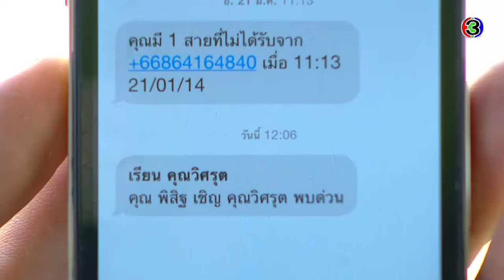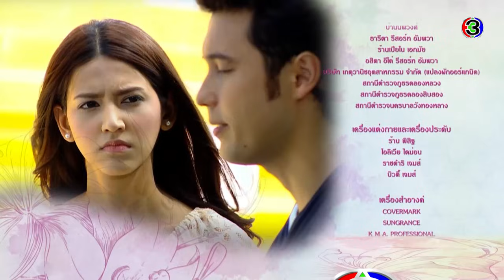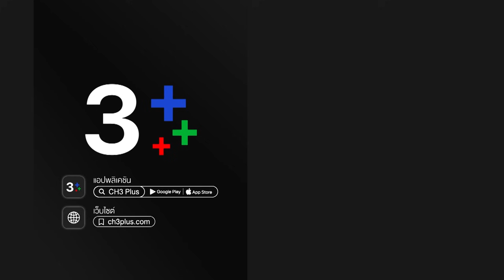พลับพลึงสีชมพู Phlapphlueng Si Chomphu EP.3 ตอนที่ 5/5 | 31-08-64 | Ch3Thailand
พลับพลึงสีชมพู ออกอากาศ ทุกวันจันทร์ – ศุกร์ เวลา 14:20 น. ช่อง3 กด33

 วิศรุต มรุพงษ์ เจ้าของโฮมสเตย์ Greenery Homestay พบรอยย่ำดินข้างกอพลับพลึงหน้าทางเข้าบ้าน พอแหวกดูก็พบหญิงสาวหน้าตามอมแมมซุกนอนคุดคู้หลับสนิท จึงปลุกเรียกเข้าบ้านด้วยความสงสารเข้าใจว่าเป็นเด็กจรจัด โดยไม่รู้ว่าที่แท้เธอคือสโรชา สุนทรเกษม ทายาทมหาเศรษฐี ซึ่งเพิ่งกลับจากต่างประเทศ แต่ถูกโจรในคราบแท็กซี่ล่อลวงมาทำร้าย จนต้องหนีกระเซอะกระเซิงกลางสายฝน มาซุกอยู่ใต้กอพลับพลึงใหญ่ตลอดคืน  สโรชาไม่บอกวิศรุตว่าตนเองเป็นใคร ปล่อยให้วิศรุตตั้งชื่อเธอว่าพลับพลึง วิศรุตให้พลับพลึงอาศัยอยู่ด้วยในฐานะคนงานใหม่ สโรชาตื่นเต้นกับบรรยากาศโฮมสเตย์ที่มีทั้งบรรยากาศริมคลอง สวนผักออร์แกนิค และคนร่วมชายคาอัธยาศัยดี ที่นี่นอกจากนายวิศรุตหน้าขรึม ยังมีประพันธ์ หนุ่มนักขายที่คิดว่าตัวเองเจ้าเสน่ห์ สุทิศ  บริกรจอมกะล่อน และธารา หนุ่มหน้าสวยขี้ใจน้อย สามสมุนที่ทำให้ชีวิตมีสีสัน

นำแสดงโดย : แอนดริว เกร้กสัน, ไอซ์ อมีนา, เนย โชติกา, ต๊ะ วริษฐ์, โอ อนุชิต, ครีม เปรมสินี

บทประพันธ์โดย : ศรีทอง ลดาวัลย์
บทโทรทัศน์โดย : พิมบงกช
กำกับการแสดงโดย : ชุติกุล สุตสุนทร
ผลิตโดย : บริษัท กัทส์ เอ็นเตอร์เทนเม้นท์ จำกัด
ควบคุมการผลิตโดย : พอฤทัย ณรงค์เดช และ ม.ล.ปิยาภัสร์ ภิรมย์ภักดี

มีแต่เธอเต็มหัวใจ | พันกร บุณยะจินดา